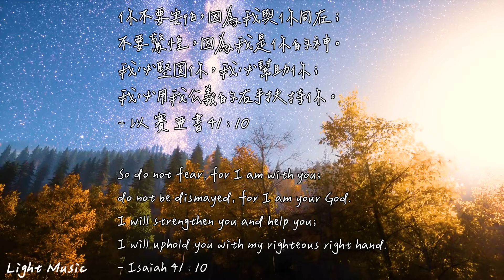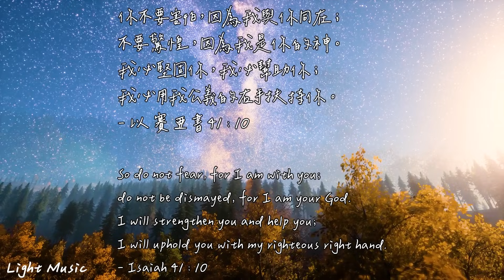同在 Dwell In God's Presence | 等候神音樂 | Soaking Music | 靈修音樂 | Instrumental Music | Worship | 輕音樂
你不要害怕，因為我與你同在；
不要驚惶，因為我是你的神。
我必堅固你，我必幫助你；
我必用我公義的右手扶持你。
- 以 賽 亞 書 41 : 10

所有音樂皆由Light Music 唯光音樂自行創作
影片中所使用的圖片及影片均已都經過授權